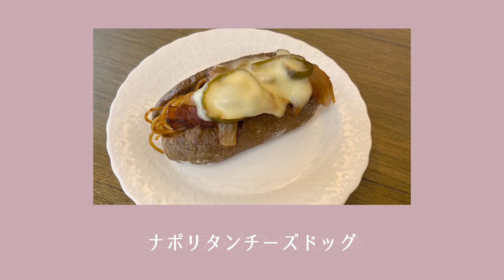【表参道】行列必至！人気ベーカリーのアマムダコタン【驚異の２時間待ち 】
こんにちは！
福岡、博多に本店を構える行列マストの人気ベーカリー
2021年10月1日にオープンしたばかりの「AMAM DACOTAN（アマムダコタン）」へ行ってきました🍞🥖✨

ジブリ作品に影響を受けたという幻想的な内装がとても素敵でした♪
イタリア料理店のシェフをされていたオーナーの方が作るパンは絶品でした😄
沢山買ったので、いくつか食レポしていきます✨

２匹のマンチカン を溺愛しています。